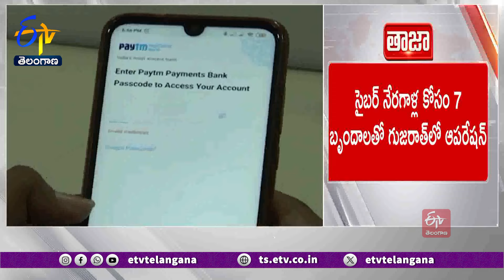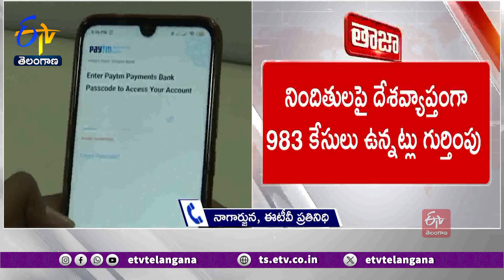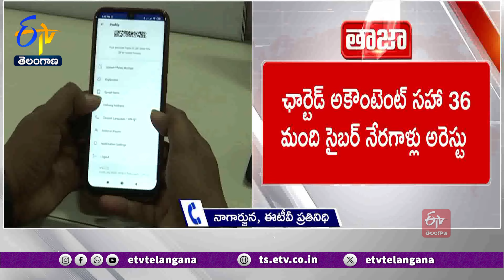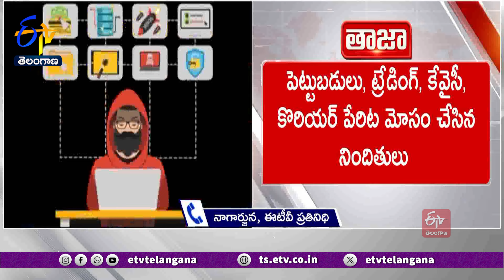Police Special Operation on Cyber Frauds | సైబర్ నేరగాళ్లకోసం హైదరాబాద్ సైబర్ క్రైమ్ పోలీసుల ఆపరేషన్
సైబర్ నేరగాళ్ల పై హైదరాబాద్ సైబర్ క్రైమ్ పోలీసులు 7 బృందాలతో గుజరాత్ లో కీలక ఆపరేషన్ చేశారు.  చార్టెడ్ అకౌంటెంట్ సహా 36 మంది సైబర్ నేరగాళ్లను అరెస్ట్ చేశారు. నిందితులపై దేశవ్యాప్తంగా 983 కేసులు ఉన్నట్లు గుర్తించారు.